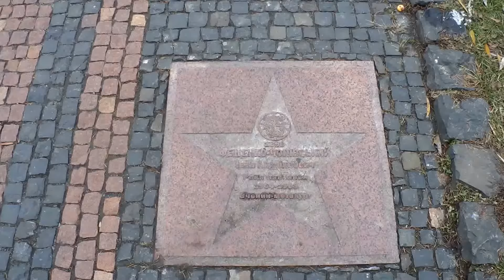Avenue der Stars vor dem Hauptgebäude des Kiewer Polytechnischen Instituts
Aufgenommen von Pavlo Miadzel am 17. Dezember 2017